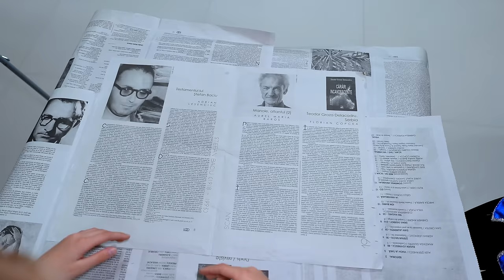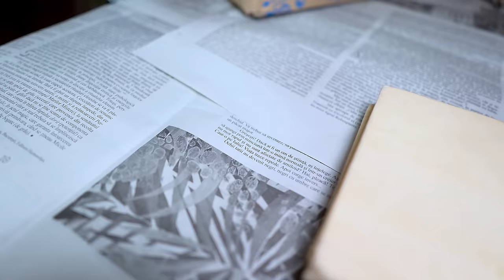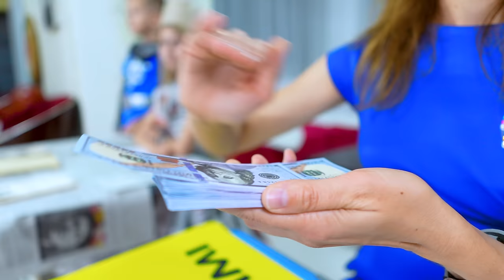Școala de PRINȚESE 😱 A LEȘINAT la ore 👸 Partea 3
Școala de prințese. A leșinat la ore din cauza fast food-lui.  Regatul din aur vs regatul din carton. Prințesele mănâncă burgeri și sarmale. Sketch sarac vs bogat. Fete vs băieți.

⚠️ ATTENTION! ⚠️

⚠️ ATENȚIE! ⚠️